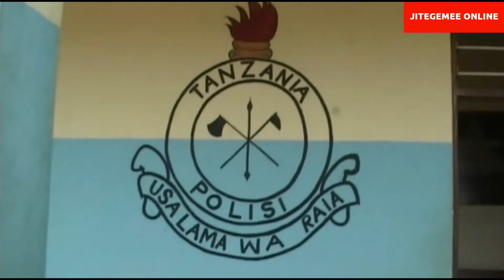POLISI TARIME RORYA WAMSHIKIRIA MFANYABIASHARA KWA MAUAJI